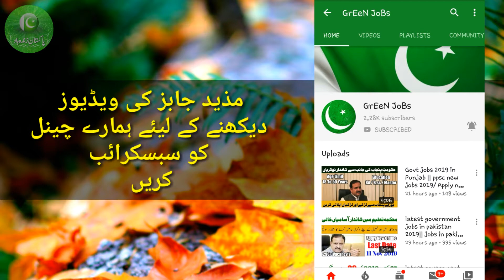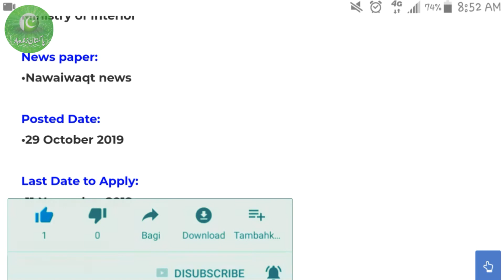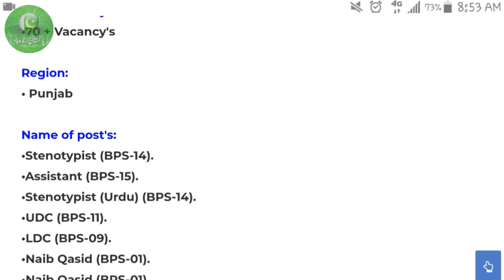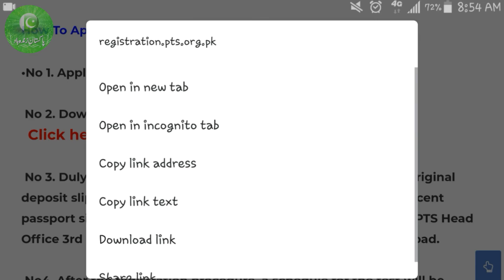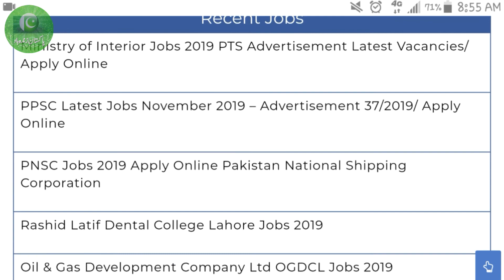Ministry of Interior Jobs 2019 PTS Advertisement Latest Vacancies/ Apply Online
| My Name |

ministry of defence jobs 2019 advertisement,

fia latest jobs,

ministry of defence jobs 2019 pakistan,

ministry of interior pakistan jobs 2019,

ministry of defence jobs 2019 application form,

nts ministry of defence jobs 2019,

latest jobs.